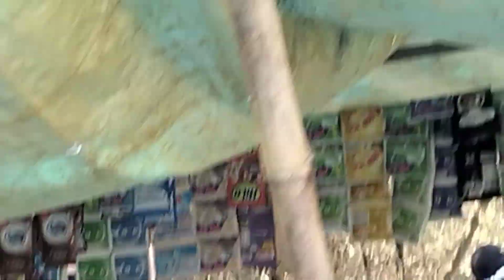Suasana di bawa pohon bambu ketoprak Cahyo Mudho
ketoprak